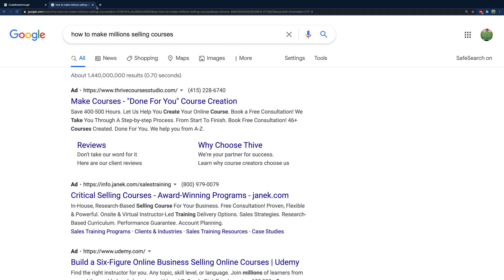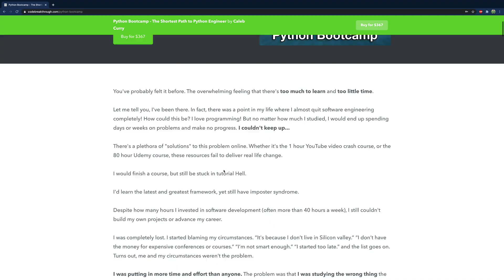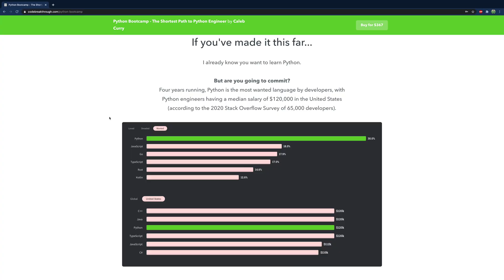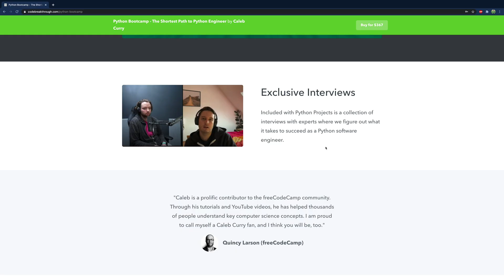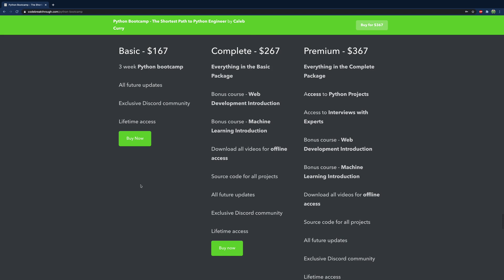Python Bootcamp is now OPEN!